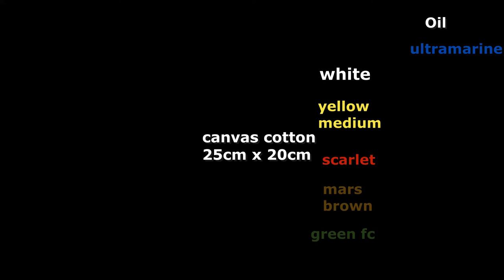SIMPLE oil painting / how to draw mountains / step by step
Hello!
Enjoy watching and have a nice day!

how to draw mountains,how to paint mountains,how to paint mountains for beginners,oil painting tutorial,oil painting for beginners,oil painting mountains tutorial